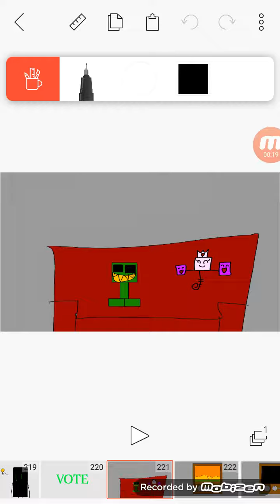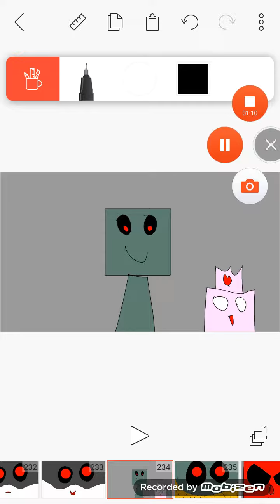F.U.N EPISODE 16 Tails.exe Meets Creeper and Lionia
Yes Lionia is the new name of nihilus' Sister